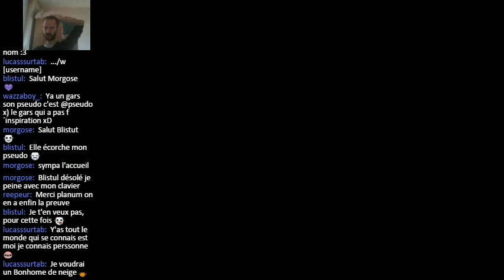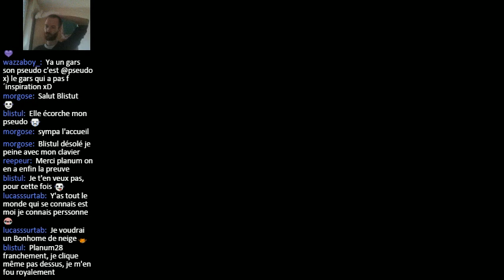Aventure minecraft live du 03/09/2015 part 7/7